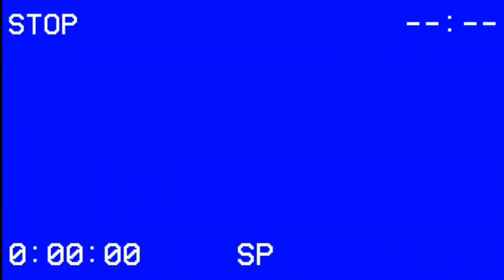The Basement Tapes (3) (RAMPART RANGE)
The Basement Tapes were a series of video tapes made by mass killers Dylan Klebold and Eric Harris today We talk about Rampart Range which was taken in March of 1999 1 month before the bloody rampage.

The Columbine High School massacre, often simply referred to as Columbine, was a school shooting and a failed bombing that occurred on April 20, 1999, at Columbine High School in Columbine, Colorado, United States. The perpetrators, twelfth-grade students Eric Harris and Dylan Klebold, murdered twelve students and one teacher. Ten of the twelve students killed were in the school library, where Harris and Klebold subsequently died by suicide. Twenty-one additional people were injured by gunshots, and gunfire was also exchanged with the police. Another three people were injured trying to escape. The Columbine massacre was the deadliest mass shooting at a K-12 school in U.S.